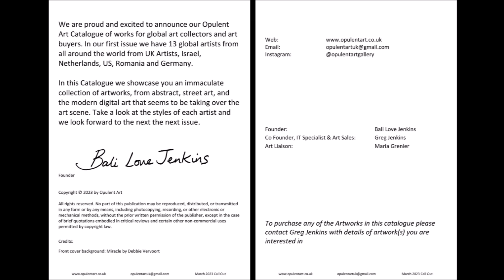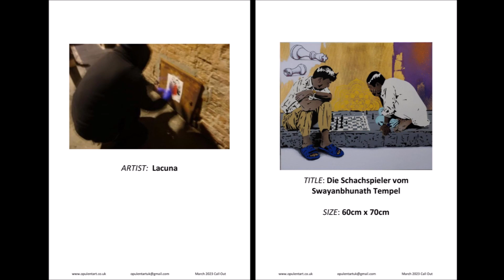Opulent Art - Art Catalogue - 001 March 2023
Opulent Art. Online art gallery showcasing gorgeous artwork from worldwide artists. Sales channel through Artsy. Regular call outs, artist representation.

March Call out - Showcasing the following Artists:
Helen Gill
Naledi Maifala
Debbie Vervoort
Eric Amoakwa-Boadu
Hava Stone
Lacuna
Spike (Kabana)
Tamara Mulkey
Hemali Lala
Beth Cole
Daniel Baharier
David St Maur Sheil
Jane Tagg